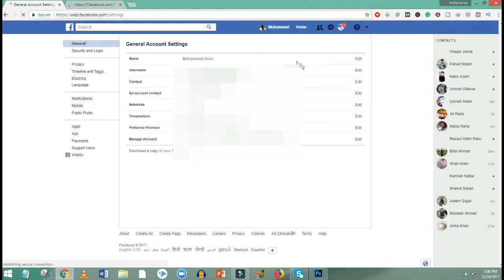How to Secure Online Accounts | Urdu/Hindi 2018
How to Secure Online Accounts in Urdu/Hindi | 2018
In this video, we are going to learn how to secure online accounts i-e facebook, Gmail, Twitter, and Linkedin etc.
Online security is now crucial as hackers are trying to steal the online
details.